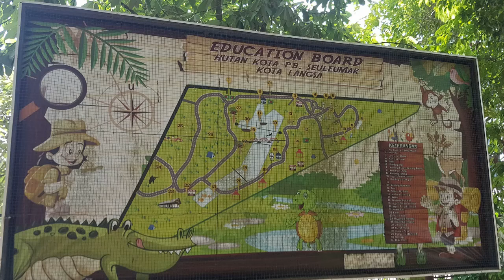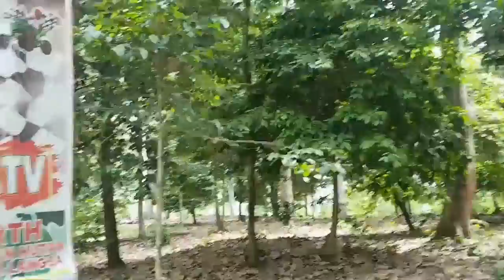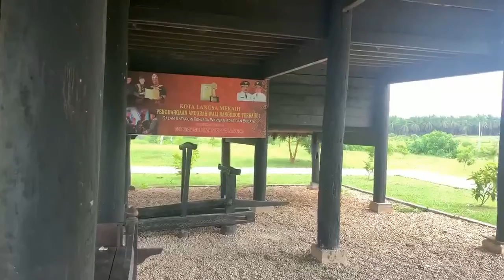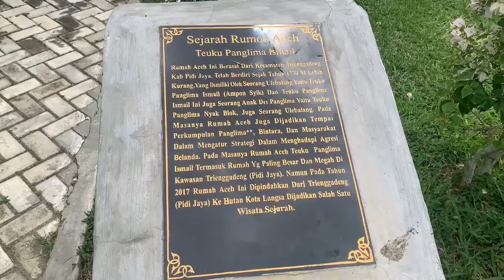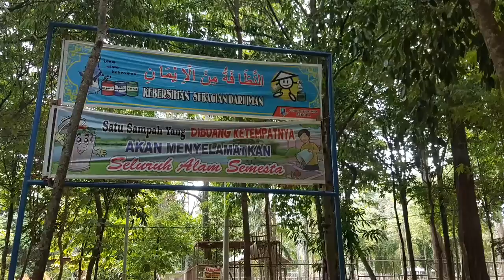WISATA EDUKASI ALAM DITENGAH KOTA !! TAMAN HUTAN LINDUNG KOTA LANGSA !! PART #2 | JANJALAN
Taman Hutan Kota Langsa merupakan taman wisata dan hutan lindung yang juga menjadi tujuan wisata favorit di Kota Langsa. Taman seluas 10 hektar ini berada di Desa Paya Bujok Seulemak, Kecamatan Langsa Baro, Kota Langsa, Provinsi Aceh, dan jaraknya kurang lebih 6 kilometer atau sekitar 20 menit dari pusat Kota Langsa. Hutan lindung ini memiliki banyak sekali koleksi jenis flora dan fauna khas nusantara yang bisa dijumpai oleh para wisatawan lokal maupun mancanegara. Tak hanya sebagai tempat wisata saja, hutan lindung ini juga menjadi paru-paru dan sumber udara yang sehat bagi masyarakat Kota Langsa.

Sedikitnya didalam hutan ini terdapat terdapat lebih dari 300 jenis tanaman, serta puluhan binatang yang didatangkan dari berbagai daerah di Nusantara. Para wisatawan bisa bertamasya sambil belajar untuk mengenal lebih dekat jenis-jenis tanaman dan berinteraksi langsung dengan hewan-hewan yang ada disini. Hutan Kota Langsa ini tertata dengan cukup rapi, pepohonan hijau tumbuh rindang dan asri. Terdapat pula sebuah danau buatan dengan wahana permainan anak-anak yang bisa disewa untuk berkeliling kolam. Fasilitas yang terdapat di Hutan Kota Langsa ini juga terbilang sangat memadai, terdapat fasilitas seperti toilet umum, tempat parkir yang luas, musholla untuk beribadah, spot favorit untuk foto, joglo yang dapat disewakan, tempat sampah, wahana permainan outbond dan pondok-pondok yang dibangun untuk parawisatawan yang ingin beristirahat. Saat berkunjung ke hutan ini, wisatawan juga tak perlu khawatir akan merasa kelaparan, karena didalam hutan bisa ditemui foodcourt dan pedagang yang menjajakan berbagai macam kuliner. Tempat wisata Hutan Kota Langsa ini dibuka mulai pagi hari hingga menjelang magrib sore hari.